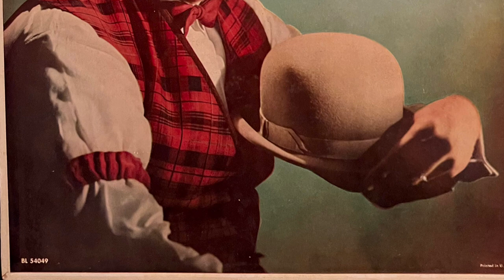Razzle Dazzle - Big Tiny Little 1959